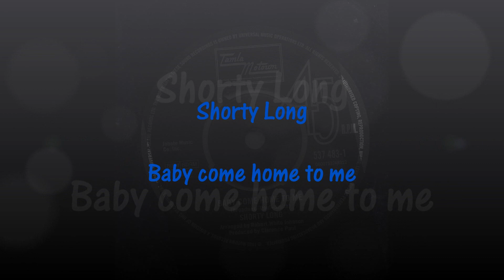Shorty Long - Baby come home to me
Birth name Frederick Earl Long
Born May 20, 1940 Birmingham, Alabama, U.S.
Died June 29, 1969 (aged 29) .Detroit, Michigan, U.S.